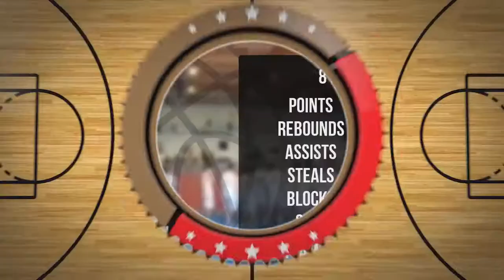Franek Janus Player Mixtape DC79 Brodnica 2022